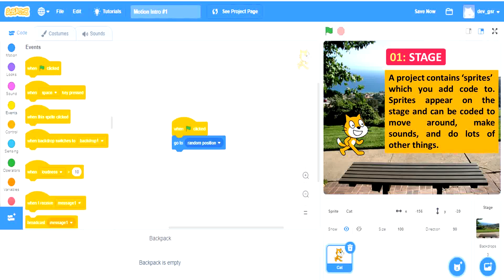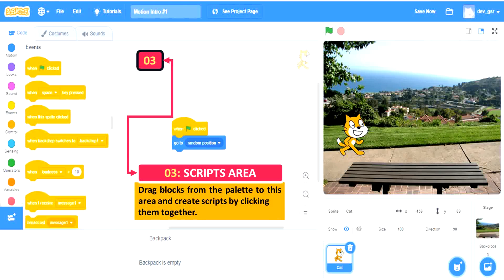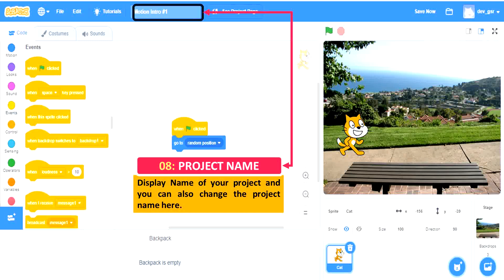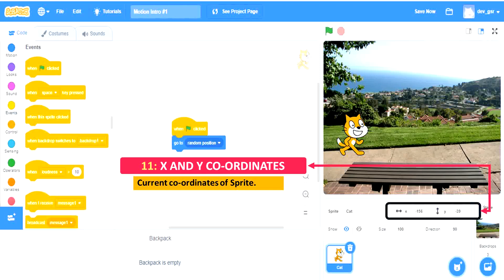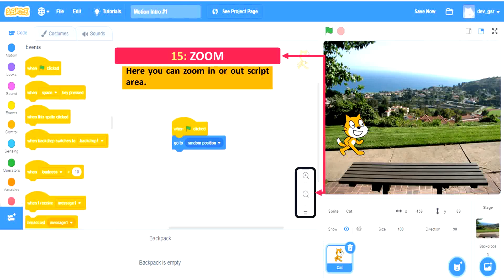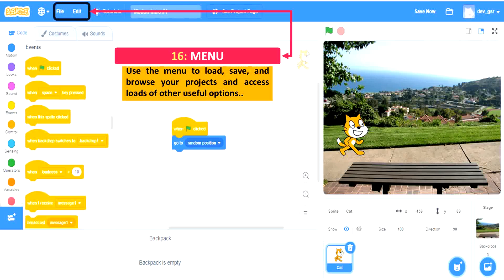Scratch Tutorial in Hindi #4- Introduction of Scratch Interface - Coding for Kids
In this tutorial of scratch we are going to find out what are various elements of scratch interface.

स्क्रैच के इस ट्यूटोरियल में हम यह पता लगाने जा रहे हैं कि स्क्रैच इंटरफेस के विभिन्न तत्व क्या हैं।

Scratch interface in Windows 10
Scratch interface in Windows 7
Scratch interface in Android
Scratch interface in mAcOS
Scratch 3.0
Scratch 2.0
Best scratch tutorial in Hindi
Scratch 3.0 Interface
Scratch 2.0 Interface
Scratch for KIDS
Learn Scratch
Scratch Language step by step
Class X CBSE
Class 1X CBSE
Class VIII CBSE
Class VII CBSE
Class VI CBSE
Class V CBSE